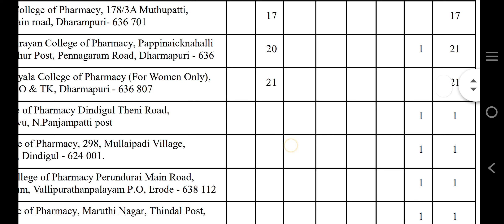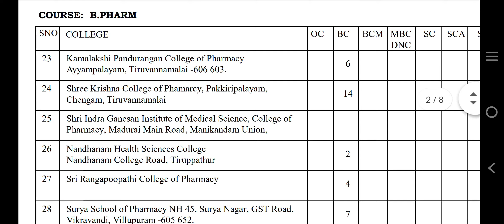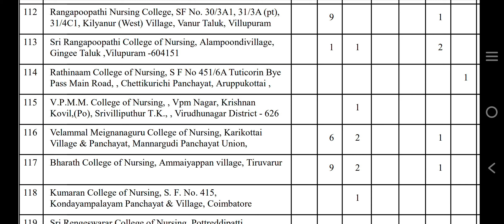tentative vacancy position for paramedical degree courses